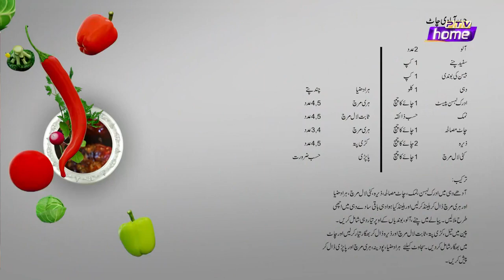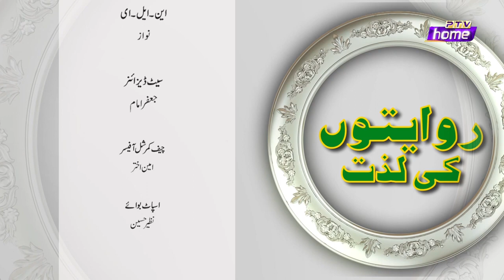RIWAITON KI LAZZAT | WARDA SHOAIB | CHEF AATIQA | EPISODE 1 | PTV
|| RIWAITON KI LAZZAT - WARDA SHOAIB || CHEF AATIQA || EPISODE 1 - PTV HOME ||